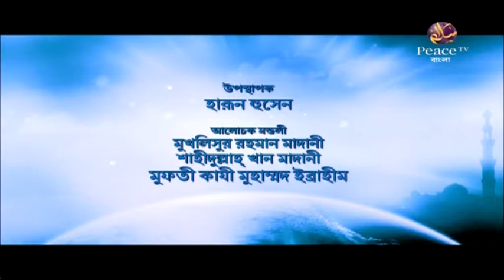৪.৪ মুসলিম সমাজে প্রচলিত কুসংস্কার। জালসা এ উলামা। গ্রুপ আলোচনা। পিস টিভি বাংলা